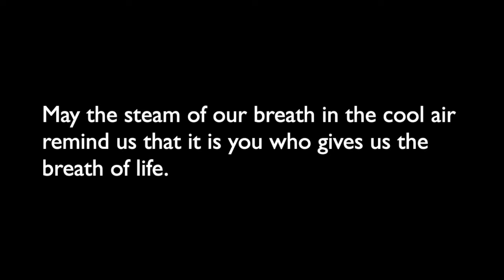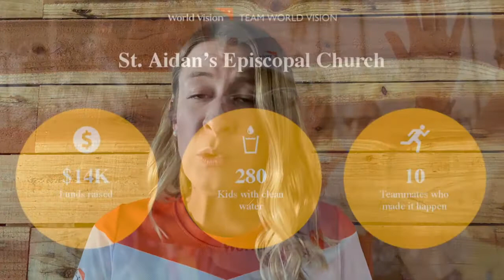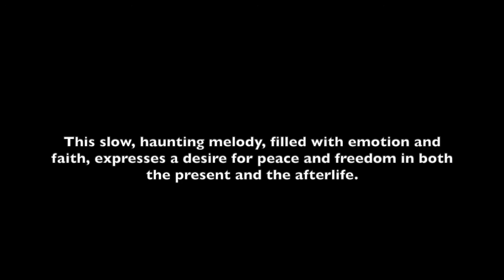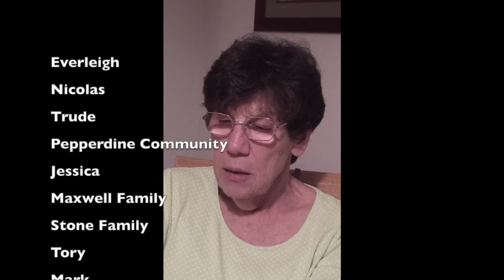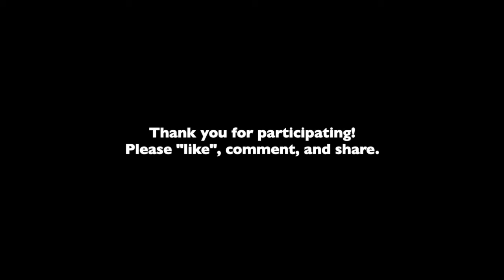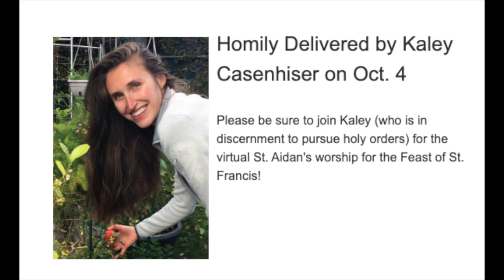St. Aidan's Online Worship of Sunday, September 27, 2020, 10 am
Join the Clergy and Parishioners of St. Aidan's as They Glorify Christ